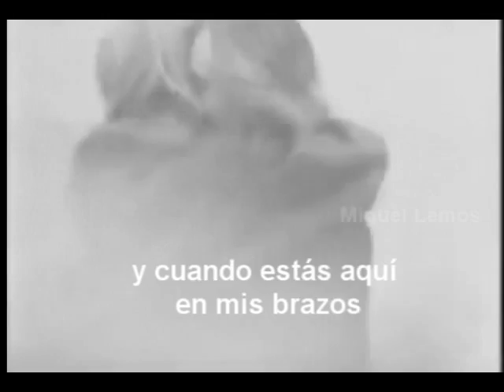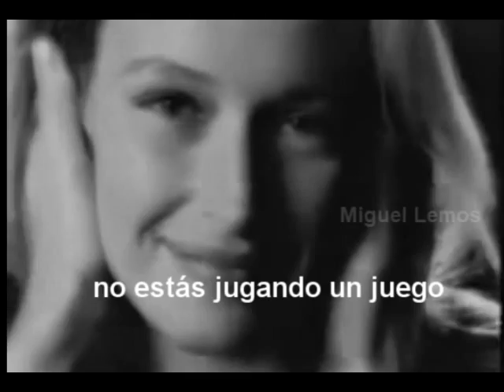David Hallyday - About You (Pienso en ti) Subtitulado